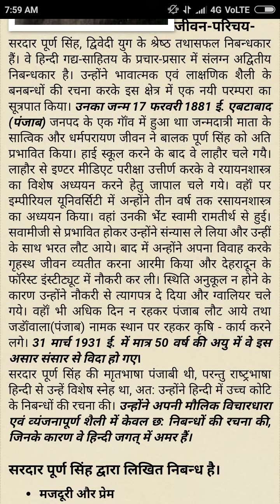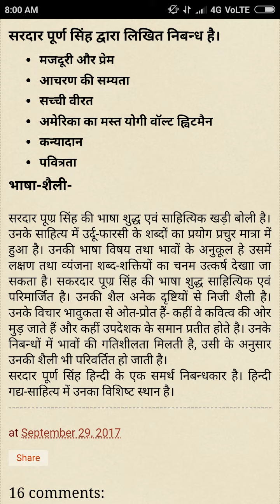Sardar puran Singh ka jeevan Parichay in hindi